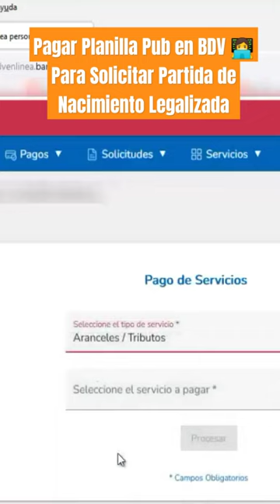Cómo Pagar Planilla Pub en Banco de Venezuela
Pagar planilla pub con el banco de Venezuela para solicitar partida de nacimiento certificada y legalizada en saren